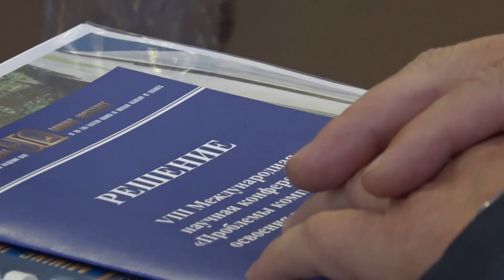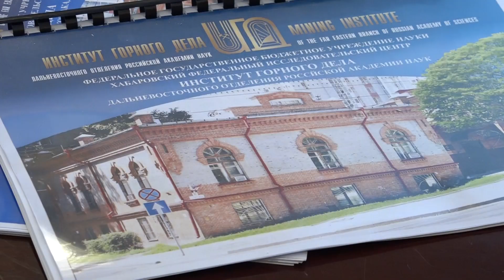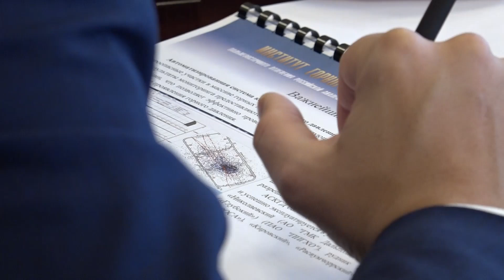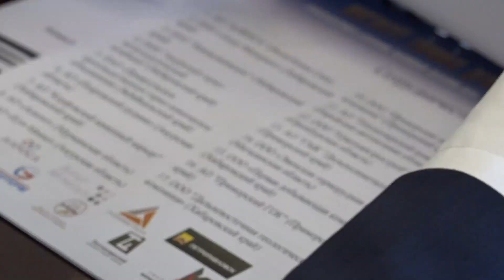Михаилу Дегтярёву представили планы по освоению недр Хабаровского края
Врио губернатора Хабаровского края сегодня провёл встречу с руководителем Института горного дела ДВО РАН Игорем Рассказовым и врио директора Хабаровского федерального исследовательского центра ДВО РАН Александром Шулюпиным. В разговоре стороны обменялись мнениями и предложениями по комплексному освоению недр региона, сообщает ИА «Хабаровский край сегодня».